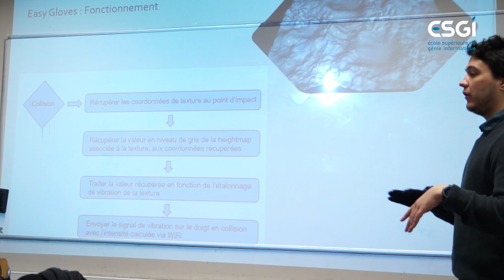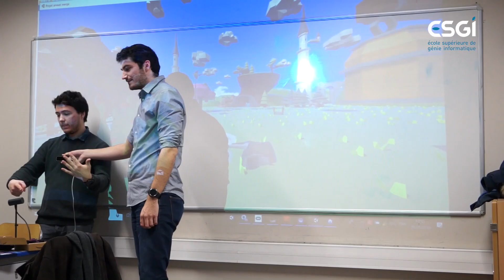ESGI | 3D & Game Day 2018 : "3D & Game Experiences"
Pour sa cinquième édition, le 3D & Game Day de l'ESGI a accueilli des experts de la 3D et du jeu vidéo pour rencontrer les étudiants de la filière Ingénierie de la 3D et des Jeux Vidéo. Ce fut l'occasion pour ces derniers participer à des ateliers sur l'Unreal Engine et en OpenGL, mais aussi d'assister à des conférences de Millimages et des étudiants de l'ESGI ayant participé au Siggraph Asia 2018.